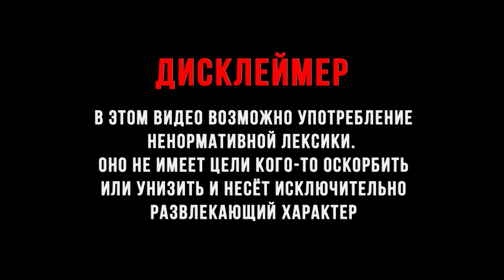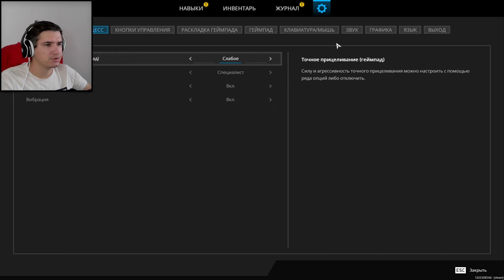ПОМОГАЕМ ИНОПРИШИЛЕНЦАМ ► Scars Above #7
Scars Above - на самом деле очень далеко напоминающая дарк соулс механику игра, мне больше навивает масс ефект если честно! Много интерактива , загадочный сюжет , приятная сложность и относительно открытый мир с интересным сюжетом в недалеком будущем, что еще вам надо?! Беги печеньки , чай и погнали!

Наушники - Defender FreeMotion 525